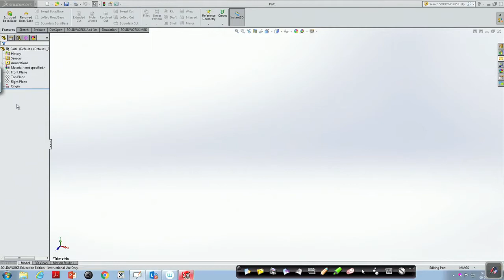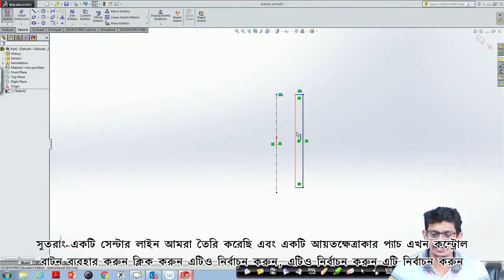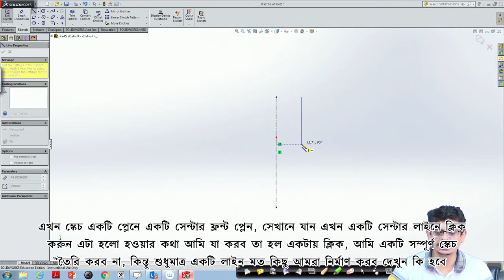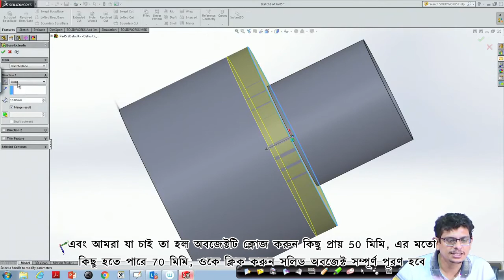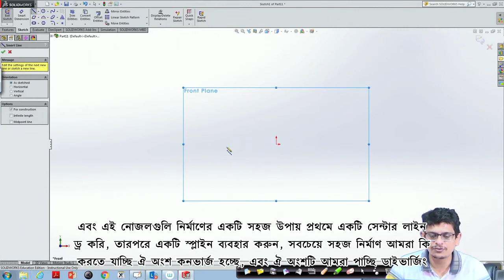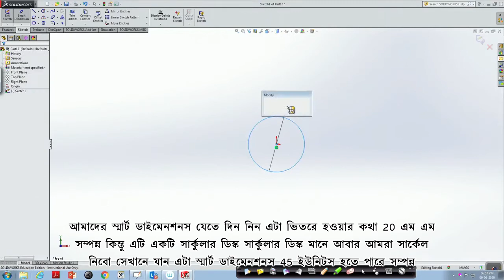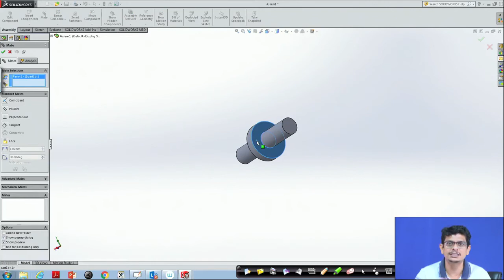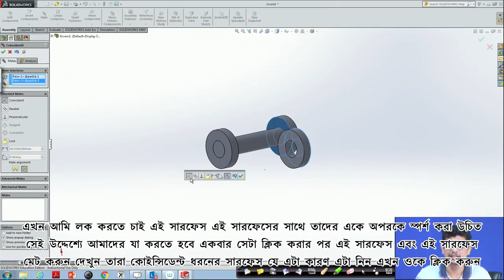Lecture 58: Solidworks (Contd.) - [Bengali]